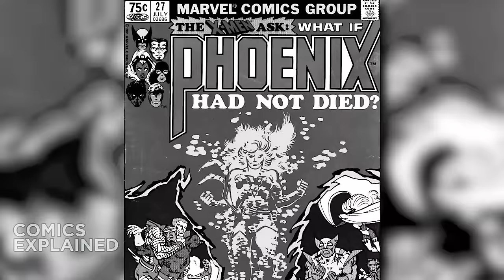Cyclops DOMINATES the Avengers and X Men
Avengers Vs. X-Men (2012) by Brian Michael Bendis.

▸ There can be only one who wields the Phoenix Force...and the Avenger/X-Men war leads to a fatality.